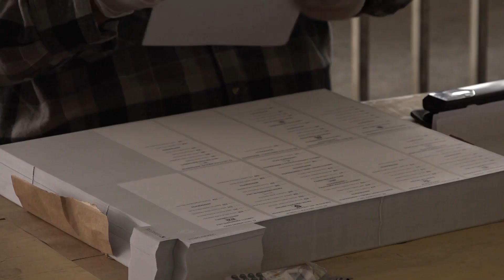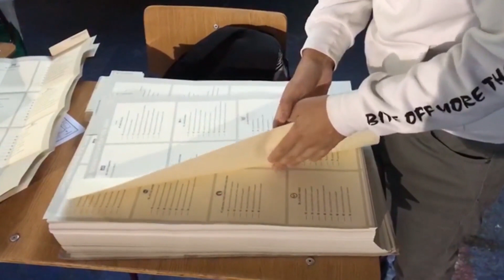Los independientes y la oposición obtendrían la mayoría en Chile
El presidente del consejo directivo del Servicio Electoral de Chile, Andrés Tagle, ha presentado el segundo boletín oficial sobre la elección de los miembros de la Convención Constituyente que los chilenos han votado este fin de semana en las urnas, y con más del 81 por ciento escrutado, la lista de independientes y la oposición obtendrían mayoría. En este sentido, los candidatos de las 83 listas independientes concentran el 35,68 por ciento de los votos, seguidos de la lista oficialista Vamos por Chile, que aglutina el 20,88 por ciento de los sufragios. Un dato que ya ha sido valorado por Sebastián Piñera.
(Fuente: Europa Press, Sebastián Piñera, Apruebo Dignidad, Servel, Agencia Uno)